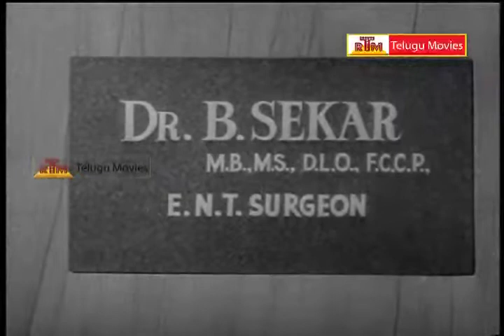Ramu Telugu Full Movie Part -16, NTR, Jamuna, S Vara Lakshmi